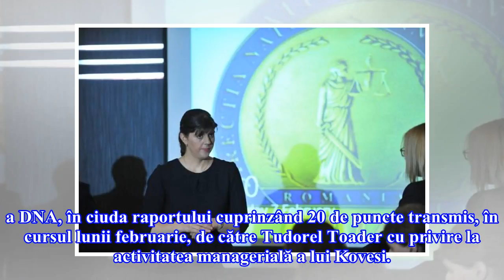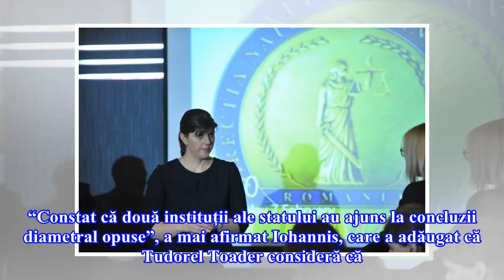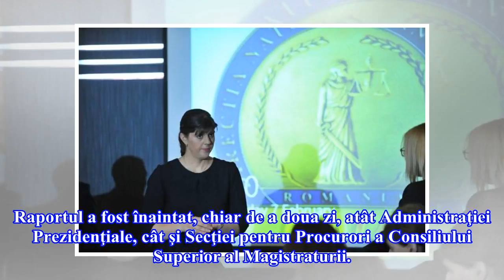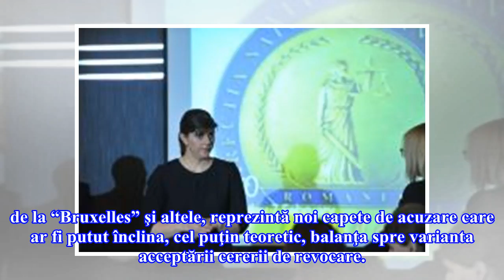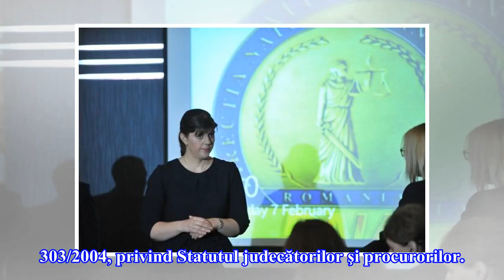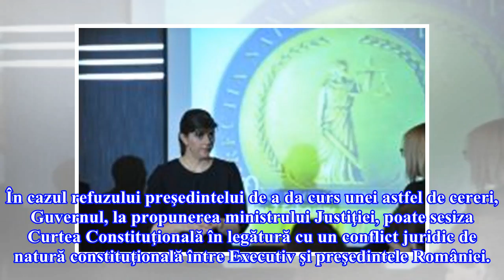Iohannis nu se leapădă de Kovesi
Karina Knapek Vezi galeria foto Klaus Iohannis a anunţat, aseară, că respinge cererea formulată de ministrul Justitiei cu privire la revocarea Laurei Codruţa Kovesi din funcţia de procuror-şef a DNA, în ciuda raportului cuprinzând 20 de puncte transmis, în cursul lunii februarie, de către Tudorel Toader cu privire la activitatea managerială a lui Kovesi. Iohannis a declarat că acest raport nu l-a convins, considerându-l drept unul subiectiv. Ministrul Justiţiei a anunţat, la scurt timp după decl...